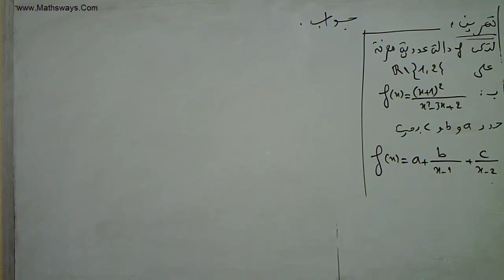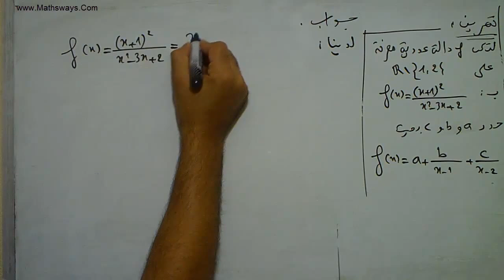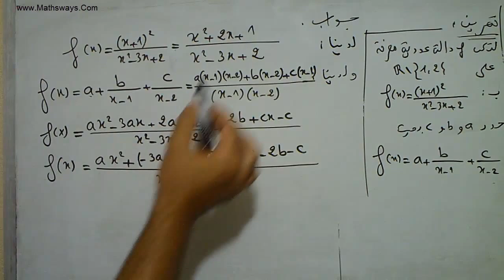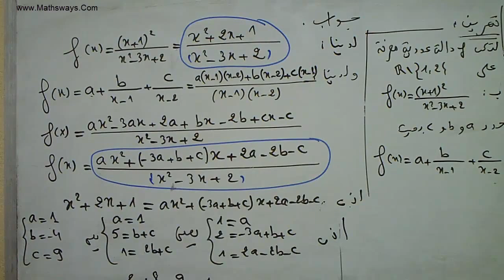تمرين حول الدوال العددية حدد aوbوc بحيث f(x)=a+b/(x-1)+c/(x-2)